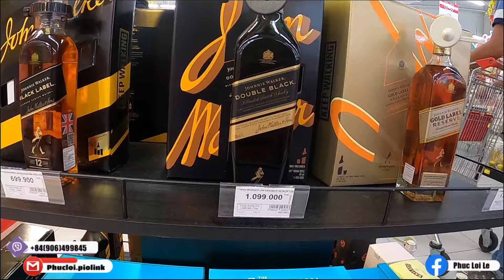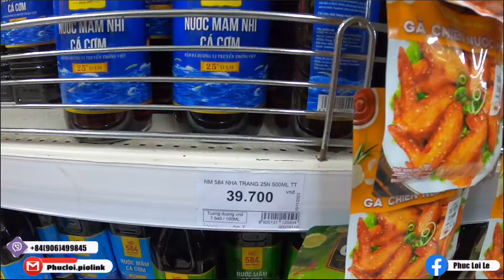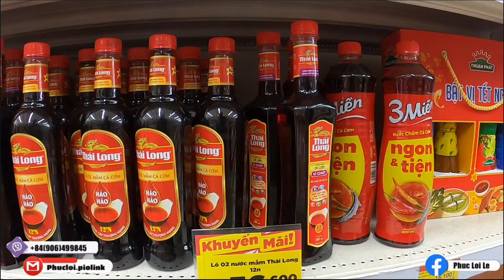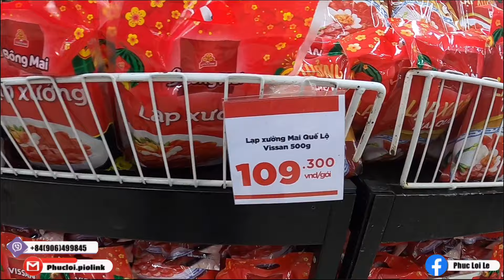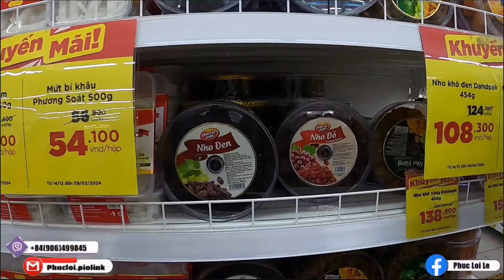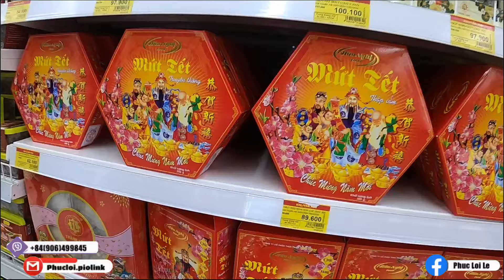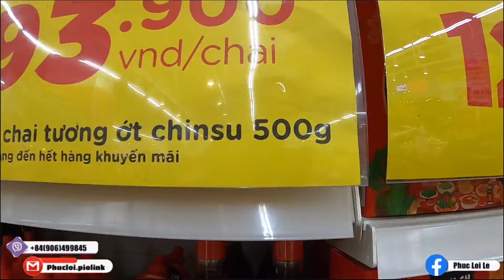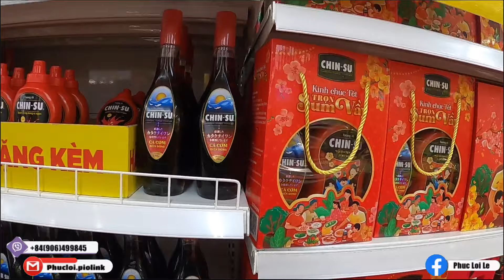Thị Trường Bánh Mứt Quà Tết Chộn Rộn Những Ngày Gần Cuối Năm. Nhiều Mẫu Mã Đẹp Mắt Giá Phải Chăng.